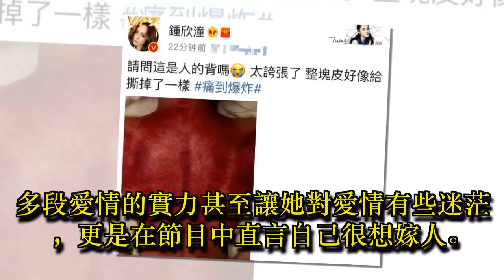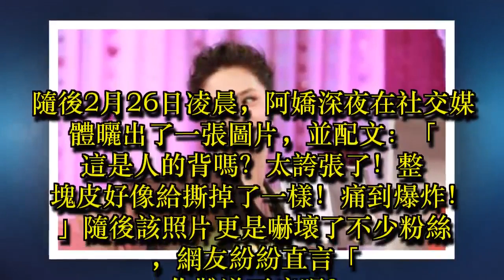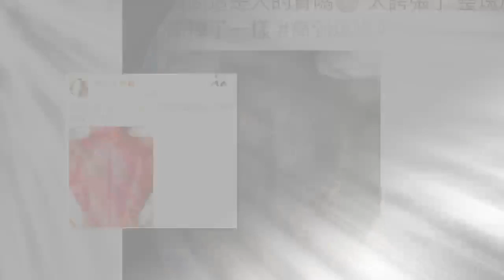阿嬌曬後背照全身血紅慘不忍睹，粉絲提醒：嚴重會導致腎衰竭，為了老公太拼了！